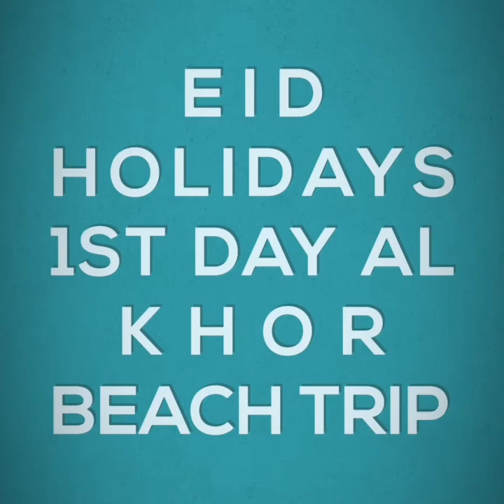DK - Eid Holidays 2019- 1st Day trip- Al Khor Beach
Doha Kutumbam Eid holidays 2019- 1st day Al Khor Beach trip